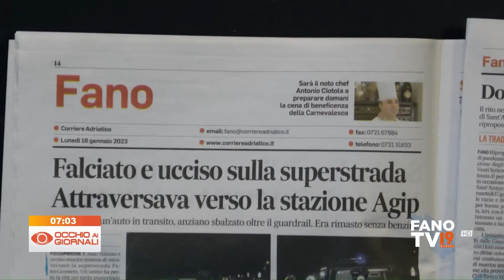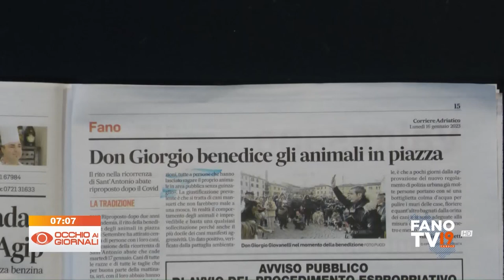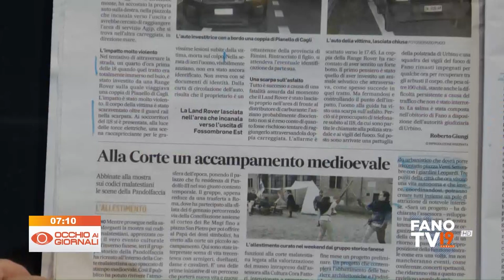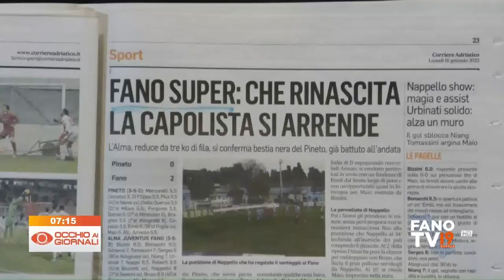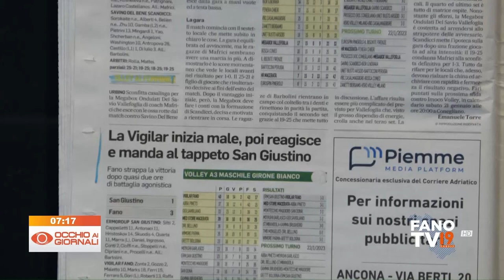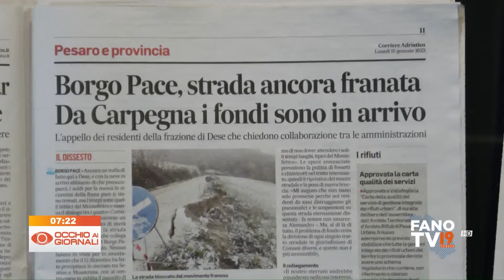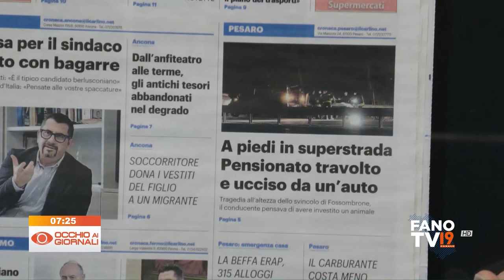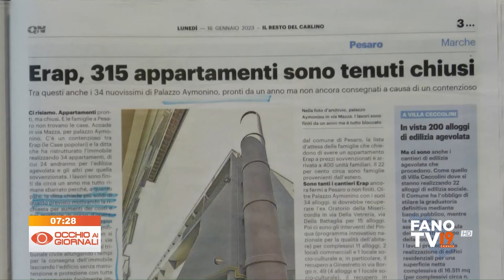Occhio ai Giornali 16 gennaio 2023